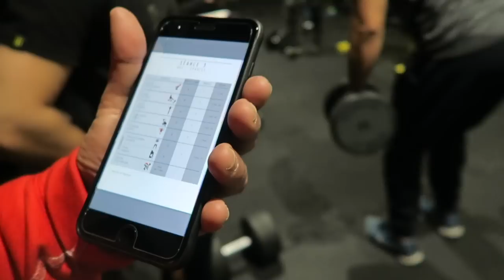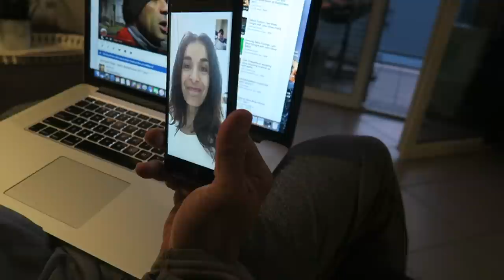JAMCOREDZ CHEZ MOI & CHEAT MEAL À ISTANBUL VlogAlex 12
10% de reduction avec le code : ALEXPJ10

Alex & PJ
BODYTIME Jamcore dz (Jamo) est venu passé 2 jours chez moi avant que l'on parte en Turquie. Des gros délires dans ce vlog, entrainmements, cheat meal etc...

10% sur ta Première Commande code : ALEXPJ10
5% sur toutes tes commandes Code: ALEXPJ5

ÜNKUT
► 10 % sur la boutique avec le code: BODYTIME03

Alex & PJ
BODYTIME